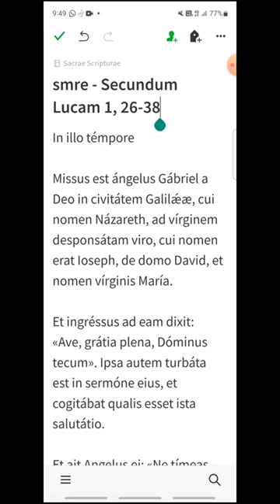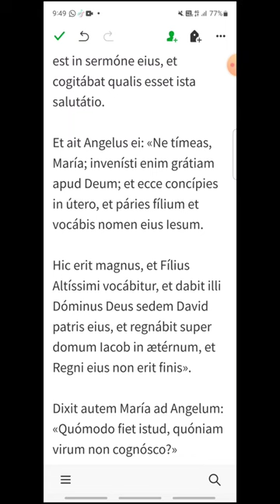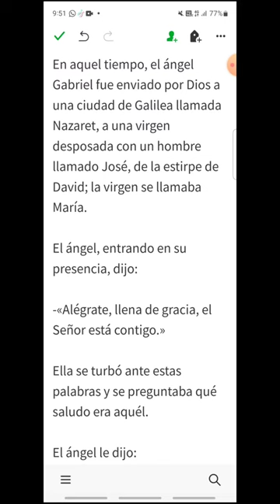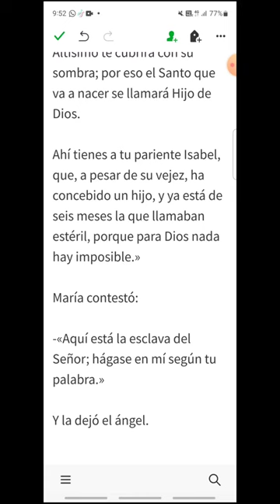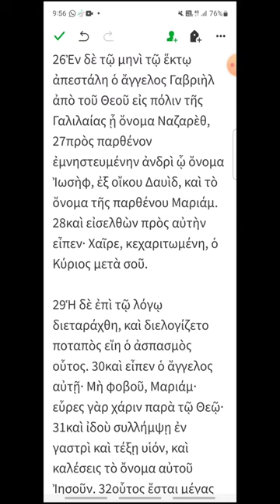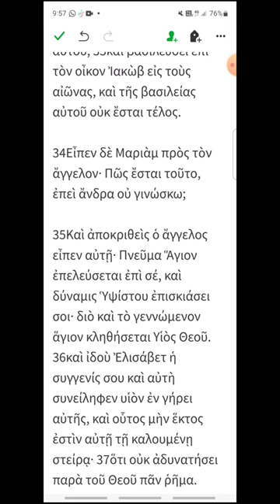smre - Mateo 19, 16-22 - EVANGELIO DEL DÍA en Latín, Español y Griego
Memoria de la Santísima Virgen María, Reina
00:15 Latín
02:03 Español
03:44 Griego